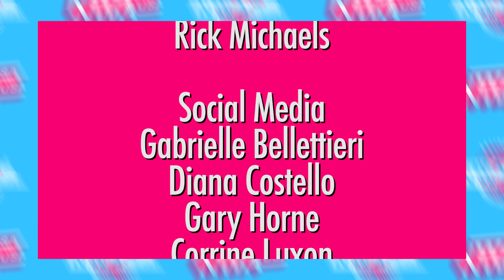20+ Man RUMBLE! | NWA USA S5E3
All good things must come to an end, and unfortunately our residency at the Sigur Center in New Orleans is coming to a close, but we're going out with a bang! One match, over 20+ participants: this is the WildKat Rumble!

Eight men start us off in the middle of the ring. Every minute, a new competitor will join in the chaos! The only way to be eliminated is by going over the top rope until two competitors remain! Once we reach that point in the contest, the match can only be won via pinfall or submission!

Competitors include Anthony Mayweather, Rhett Titus, "Big Strong" Mims, the Hawx Aerie, Jax Dane, Mercurio, Odinson, and many more!

Can't get enough of the NWA? Join NWA All Access now! Early access to NWA Powerrr, every NWA pay-per-view, and FITE exclusive content!